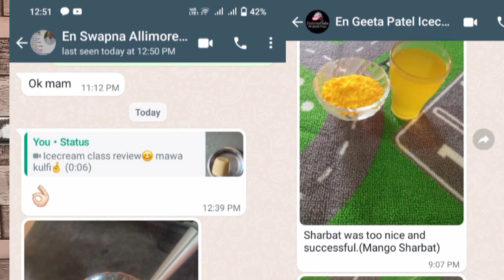How Ice-cream Is Made | Make Natural Ice-cream at Home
"Learn the art of crafting delicious, natural ice cream from the comfort of your own home! In this engaging and informative video, we'll guide you step-by-step through the process of creating homemade ice cream without relying on artificial stabilizers like CMC, GMS, or xanthan gum. Discover the secrets to achieving creamy, flavorful results using minimum ingredients and all-natural methods. Whether you're an ice cream enthusiast or simply looking to enhance your culinary skills, this online course is perfect for you. Join us today and unlock the wonders of making heavenly, preservative-free ice cream!

What Recipes you will Learn in this Online Course ?

• Vanilla Ice-cream
• Chocolate Ice-cream
• Fig-Honey Ice-cream
• Strawberry Ice-cream
• Rasamalai Ice-cream
• Tender Coconut Ice-cream
• Mango Ice-cream
• Ginger Ice-cream
• Chickoo Ice-cream
• Guava Ice-cream
• Mix-fruit tutti-frutti Ice-cream
• Paan flavour Ice-cream
• Marble Ice-cream
• Matka Kulfi
• Mastani
• Falooda
• Chocolate Walnut
• Kesar Ice-cream
• Gulkand Rose Ice-cream
• Dates Ice-cream
• Chickoo Banana Ice-cream
• Custard Apple Ice-cream
• Litchi Ice-cream
• Pinnaple Ice-cream
• Butterscotch Ice-cream
• Raj Bhog Ice-cream

Sharbat Premixes (Ready to serve) :
• Red Rose Sharbat
• Pinacolada Sharbat
• Mango Sharbat
• Hot & Cold Chocolate
• Kaccha Kairi Sharbat
• Paan Bahar Sharbat
• Butter Scotch Sharbat
• Kala Khatta Sharbat
• Pink Guava Sharbat
• Tangy Orange Sharbat
• Strawberry Sharbat

Course Fees : 499/- Only
Lifetime Access